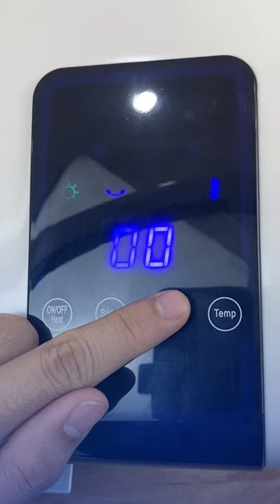Dòng máy sưởi gốm Rapido RCH-2000D sưởi gốm tiện dụng.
Chiếc máy sưởi gốm từ nhà Rapido có công nghệ sưởi gốm rất tiện lợi, sưởi được toàn bộ các không gian có diện tích từ 4 - 6 m2. Với công suất lên tới 2000W nên sưởi ấm rất nhanh, gọn, dễ dàng. Cùng với đó chiếc máy sưởi gốm này không hề gây khô da, không đốt không khí, không gây chói mắt. Bảo hành thời gian dài hạn 12 tháng.

Áp dụng chương trình Freeship toàn bộ các đơn hàng trong nội thành Hà Nội.

🗺️ Địa chỉ: 13 Lĩnh Nam Hoàng Mai Hà Nội
Hãy luôn theo dõi và ủng hộ Việt Mart nhé.
Việt Mart (Trao giá trị - Nhận niềm tin)